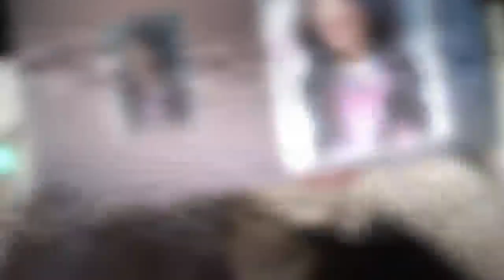John Ferguson: '프듀48', 장원영, 강혜원, 충격적인 결과 발표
John Ferguson: 장원영 1위→강혜원 3위..'프듀48' 역대급 반전 드라마, 韓日 실검 장악